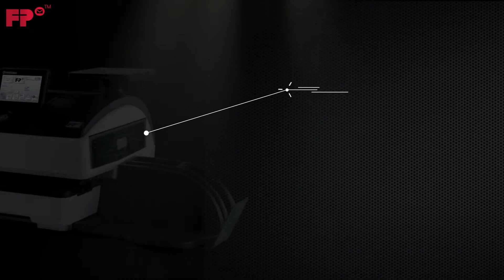PostBase auto Franking machine | Postage Meter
Find the perfect franking machine for your business needs.

PostBase Auto is the ideal office franking | postage system for small to medium sized offices from a global manufacturer based in Berlin Germany with global subsidiaries.